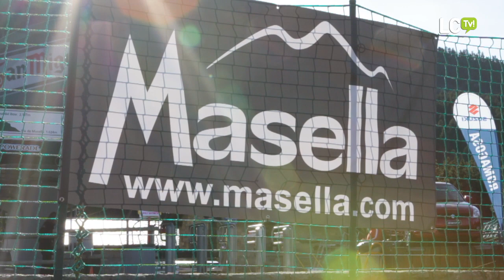2011-12-10 Masella Inicia temporada.mov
Avui, dissabte dia 10 de desembre, Masella inicia la temporada 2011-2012. el personal de Masella ha treballat intensivament per obrir una pista amb neu produïda de cara a la segona meitat del Pont de la Puríssima.

MAITE MARTÍ (Directora Comercial Masella):
Actualment, tenim 1km de pistes obert. Aquí on estem ara, a Coma Oriola (cota 1950), tenim una pista blava, i la zona de debutants. Però s'han fet uns esforços importants amb neu produïda, sobretot perquè les nevades d'aquests darrers dies, si que ens han deixat neu, però sobretot a cotes altes, a partir de 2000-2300m. Estem fent esforços per poder enllaçar l'estació de les cotes altes a les intermitjes, que és aquí on ens trobem, de cara a la setmana vinent i per què a la temporada de nadal, poder anar obrint més km esquiables per al públic.

Masella ha obert malgrat que les condicions de les temperatures d'aquesta tardor no han estat favorables.

De fet, en les èpoques que estem, no és atípic que no hi hagi neu. De fet, fa 5 anys, pel pont de la Puríssima tampoc vàrem poder obrir. Aquest any hem pogut obrir amb 1 km esquiable, i be, si les temperatures acompanyen i ve alguna nevada, doncs intentar anar ampliant el domini esquiable.

Masella dóna resposta a la demanda dels seus clients oferint 2 forfaits per el preu d'un.

El preu que estem aplicant és que el client paga 39'50€, que és el preu que val 1 dia i se li dóna un forfait per un altre dia, quan l'estació estigui en immillorable estat, que puguin esquiar per tot el domini, i el puguin gastar durant tota la temporada.

Durant les darreres dècades, Masella ha anat avançant la data d'obertura gràcies a les inversions que es fan temporada rere temporada que garanteixen més qualitat i quantitat de neu.

Aquest any s'han substituït canons antics, per canons d'última generació. Això no ens ha ajudat gaire aquests darrers dies perquè no hem tingut temperatures baixes, però, realment, nosaltres, amb pocs dies de fred, podrem innivar molts km esquiables.

A més de les millores en neu produïda, aquesta nova temporada, Masella ofereix millores a les pistes, nou material de lloguer i dues pistes noves i una variant.

Hem ampliat el domini esquiable amb 2 km de pistes més en el sector de la Pia. L'esquiador que vingui trobarà una pista blava i dues de negres noves, que sumen 64 pistes en total.

D'aquesta manera, el domini esquiable de Masella passa a tenir 74km de pistes.